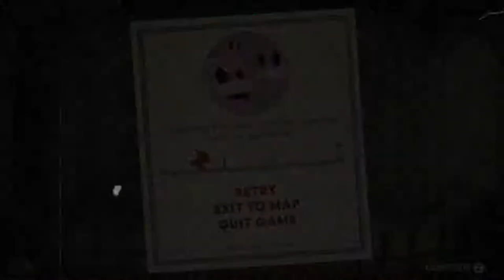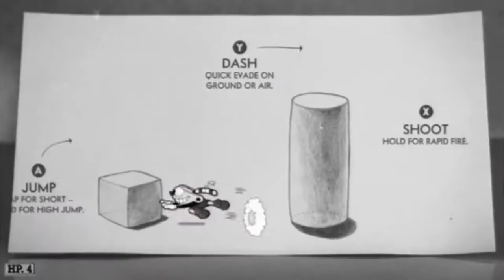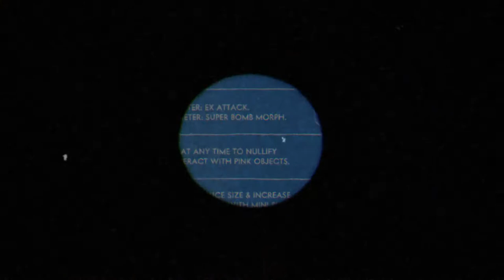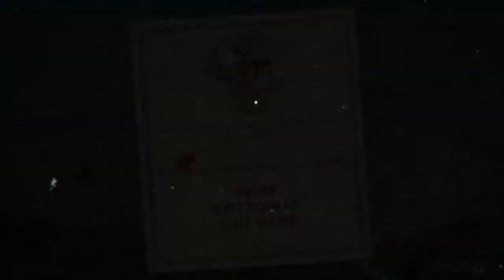Cuphead ZEPPELIN Hilda Berg HOW I HATE LOGS and trees... | Let's Play Cuphead Gameplay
Cuphead gameplay! Hilda Berg is the last boss of Cuphead first island! Is she a challenge? Fight with her s a bit different as You don’t use your normal set of movement only an little airplane with similar mechanics. Timing and the right use of transformation are key to defeat her! After that we need to get more coins and unlock our First special!

Paying debt to the devil is not an easy feat.

Highly recommend for anyone who miss punishing 80s/early 90s run n guns like Contra and Megaman. The 1930s animation style is also amazing to look at with surreal boss designs very similar to Silly Symphony.

Every boss has multiple phases, and are only 1-3 minutes long, but due to everything you gotta dodge all the time without much breaks just one minute can feel waaaaay longer. This is something I felt for Furi as well (another amazing challenging boss rush game I recommend). The boss phase transformations are very surreal and they can go from being a couple battletoads turning into a slot machine or a bird stuck in a bird house to a featherless bird carried in a stretcher spitting up its heart that attacks you. You can choose between fighting them in simple or regular mode. Simple mode gives you linear patterns, while regular they will be random, so you have to be more careful with what the boss will do next. You can only get a contract by playing on regular mode (required to advance the game), but simple mode is okay for practicing the patterns. The difficulty of the bosses curves really well too. It starts out a little rough, but gets really challenging at the second island, and even more so at the third island. Then the finale after that is a true Satan's work.

The replayability is also great for with expert mode being unlocked after beating the game and trying to get S rank for every boss. There is also a pacifist rank for platform stages where you have to beat the stage without killing anything, which can be tricky since most stages have midbosses or walls that you need to find ways to skip.